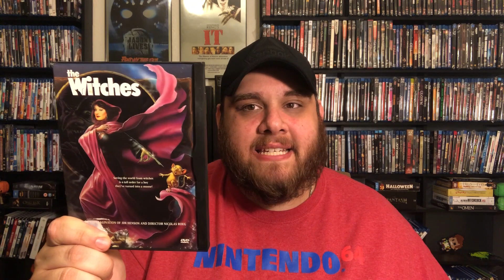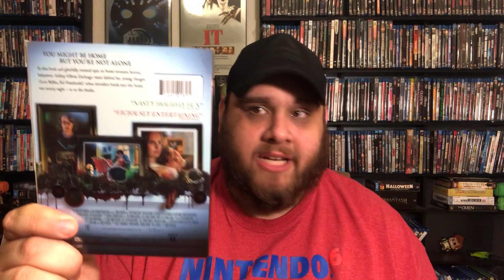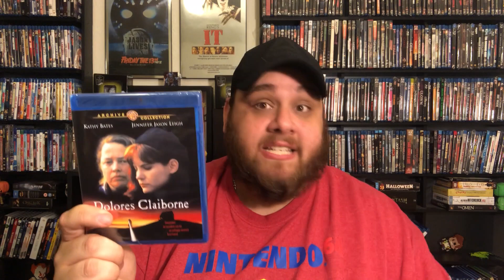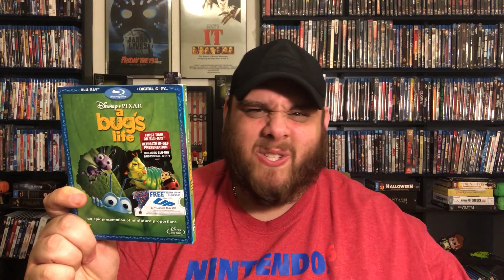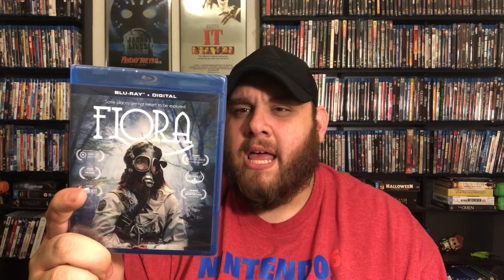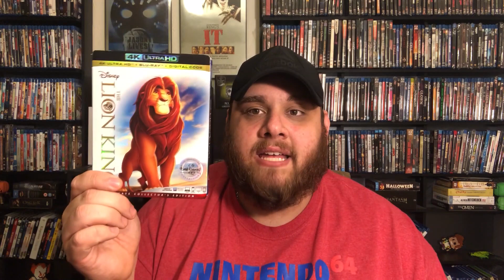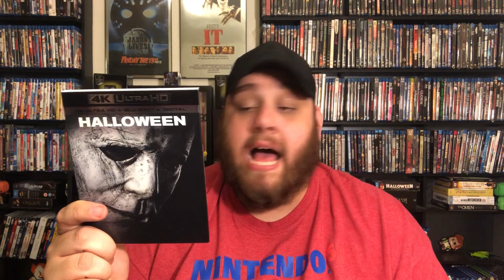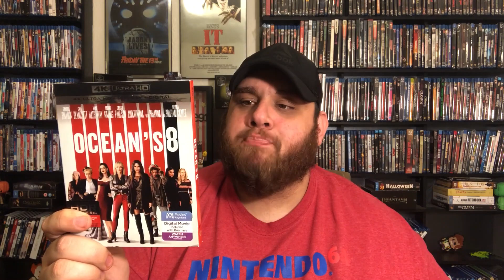Jan 2019 Blu-ray/ 4K Update! New Year Old Habits (25+ Titles)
Great channels go sub!